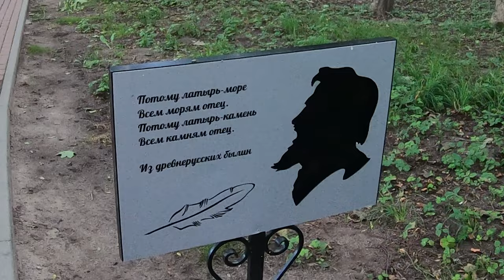ПОТЕНЦИАЛ ЯНТАРНОГО КРАЯ: ОТ ЗАДУМКИ МОРИЦА БЕККЕРА ДО 5-ЗВЕЗДОЧНОГО ОТЕЛЯ ШЛОСС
185 лет назад в прусском Данциге родился Мориц Беккер, немецкий предприниматель, купец, торговец янтарем. В 1861 г. вместе с В. Штантином арендовал у прусского государства место добычи янтаря. Вскоре он вытеснил из фирмы компаньона и стал единственным владельцем фирмы "Штантин и Беккер". До 1899 г. фирма добывала янтарь в Куршском заливе, а в 1872 г. купила поместье Пальмникен и в 1875 г. заложила там первое янтарное предприятие, благодаря появлению которого Пальмникен в конце XIX - начале XX вв. значительно расширился и расцвел, а сам Беккер разбогател. Когда в 1899 г. государство решило прекратить договор аренды, оно выплатило Беккеру 8 млн марок неустойки. Потомок Беккера Людвиг Беккер принял активное участие в возрождении Янтарного в начале 2000-х гг. и открыл там гостиницу "Беккер".